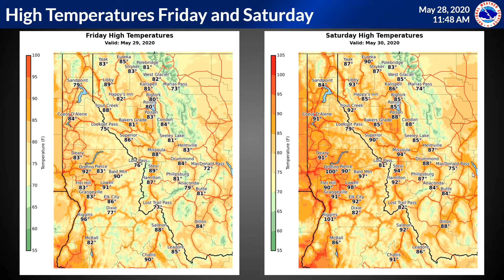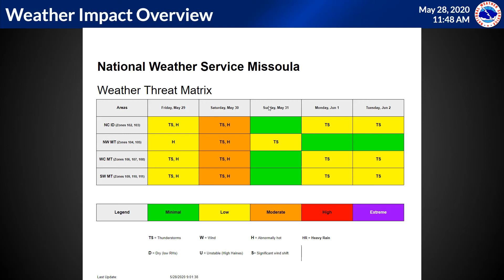NWS Missoula Weather Briefing - 28 May 2020